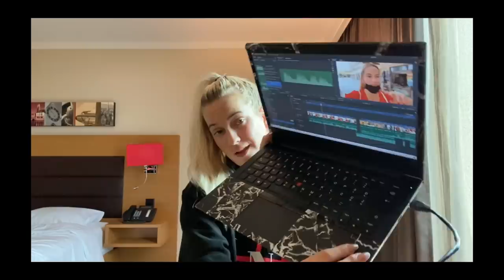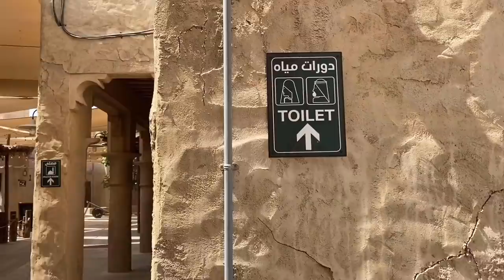prvič v Starbucks-u... Vlog #52 LucyTIME ft. Rok&Žan